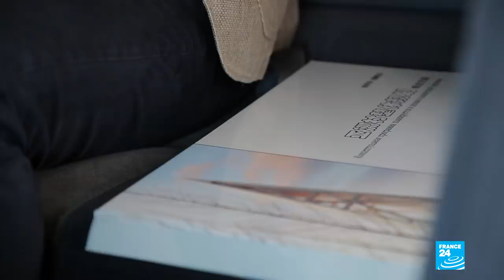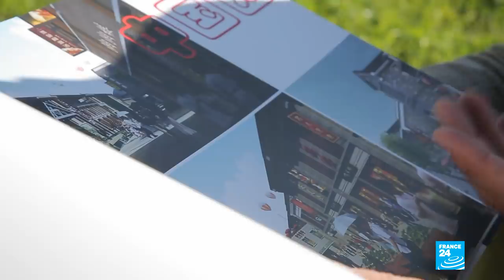Russia conquers its Far East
Russia's Far Eastern Federal District covers 41 percent of the country's territory but is home to a mere six percent of its population. And the region is losing an average of 17,000 inhabitants a year. In order to stem this rural exodus, but also to exploit this vast territory, Russian President Vladimir Putin has made developing the Far East a priority. FRANCE 24's Elena Volochine reports.